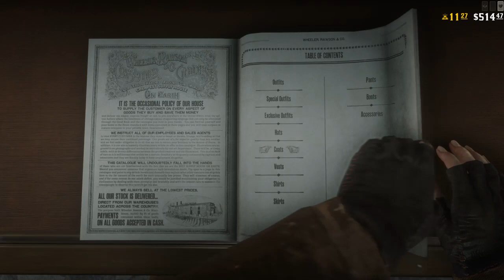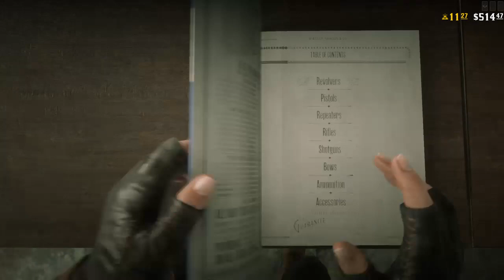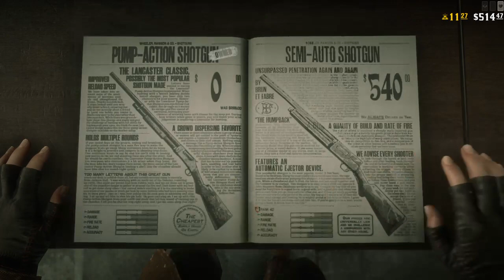Red Dead Redemption II Online